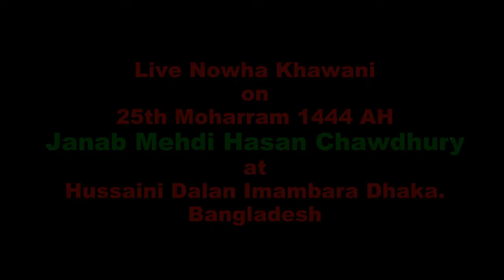Live Nowha Khawani Mehdi Hasan on 25th Moharram 1444 AH Hussaini Dalan Imambara Dhaka.Bangladesh